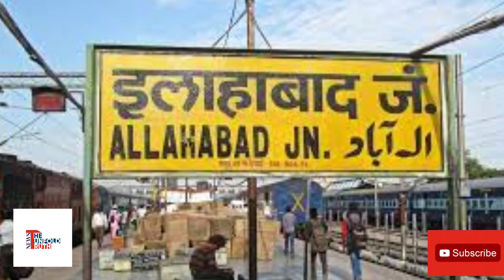LUCKNOW TOP 5: लखनऊ की 5 बड़ी ख़बरें,लखनऊ तेजी से फैल रहा कोरोना संक्रमण ये तीन इलाके बेहद संवेदनशील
1 - Lucknow  लखनऊ-बालामऊ समेत 22 ट्रेनें 24 जनवरी तक रद्द,नौ किलोमीटर रेल खंड का हो रहा है दोहरीकरण

उत्तर रेलवे लखनऊ मंडल के उत्तरतिया-परिवहननगर-आलमनगर और आलमनगर स्टेशन से ट्रांसपोर्टनगर स्टेशन तक नौ किलोमीटर रेल खंड का दोहरीकरण है. इससे लखनऊ-शाहजहांपुर, बालमऊ समेत 22 ट्रेनें अलग-अलग तारीखों में रद्द रहेंगी. उत्तर रेलवे लखनऊ मंडल की वरिष्ठ मंडल वाणिज्य प्रबंधक रेखा शर्मा ने बताया कि 23 जनवरी 2022 तक विभिन्न तिथियों पर ट्रेनों को अस्थायी रूप से रद्द किया गया है.

2 -  लखनऊ तेजी से फैल रहा कोरोना संक्रमण, 2534 नए मरीज मिले, शहर के तीन इलाके बेहद संवेदनशील

लखनऊ में कोरोना के नए मामले सामने आए हैं. स्वास्थ्य विभाग ने 2534 लोगों में कोरोना संक्रमण की पुष्टि की है. अलीगंज , चिनहट ,और आलमबाग में सबसे अधिक संक्रमित हो रहे हैं लोग। इन तीनों इलाकों में मिलाकर लगभग तीन हजार लोग संक्रमण की जद में आ चुके हैं.

3 - लखनऊ और प्रयागराज के बीच जल्द शुरू होगी हवाई सेवा, यूपी में सस्ता हो सकता है हवाई सफर

प्रयागराज से लखनऊ के बीच वीवीआईपी आवगमन को देखते हुए  (Airports Advisory Committee) की बैठक में पेश हुए प्रस्ताव पर अमल करते हुए अब प्रयागराज से लखनऊ की उड़ान सेवा शुरू करने की तैयारी चल रही है। साथ उत्तर प्रदेश सरकार ने एविएशन टर्बाइन फ्यूल ( एटीएफ ) पर वैट की दर घटाने का फैसला किया है और अब एटीएफ पर वैट की दर एक प्रतिशत कर दी गई है। वैट की दर घट जाने से प्रदेश में हवाई सफर सस्ता हो सकता है।

4 -  लखनऊ कैंट सीट को लेकर बीजेपी में घमासान, कई बड़े नेता लगा रहे दांव

लखनऊ कैंट सीट अचानक एक बहुप्रतीक्षित विधानसभा क्षेत्र में तब्दील हो गई है, जिसमें कई भाजपा नेता इसके लिए दांव लगा रहे हैं भले ही इस सीट पर पार्टी का एक मौजूदा विधायक है। बीजेपी सांसद रीता बहुगुणा जोशी ने 2017 में सीट जीती थी, अब अपने बेटे मयंक जोशी को मैदान में उतारना चाहती हैं, जो अपना राजनीतिक पदार्पण कर रहे हैं।

5 - अखिलेश यादव ने बीजेपी सरकार को घेरा बोले - 'BJP ने किसानों पर अत्याचार किया, उनपर 3 काले कृषि कानून थोपे

लखनऊ स्थित सपा कार्यालय में सपा अध्यक्ष अखिलेश यादव ने प्रेस कॉन्फ्रेंस की। प्रेस कॉन्फ्रेंस में अखिलेश ने किसानों को लेकर बात की। अखिलेश बोले- सरकार ने किसानों पर काले कानून थोपे। किसान शहीद हुए, उनपर झूठे मुकदमे लगे। किसानों के हित में सरकार ने कोई फैसला नहीं लिया।